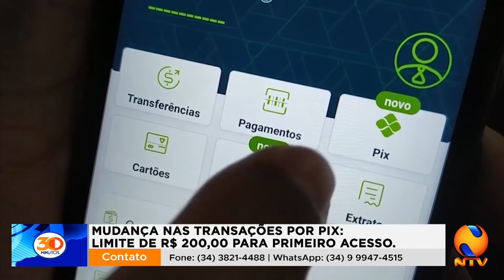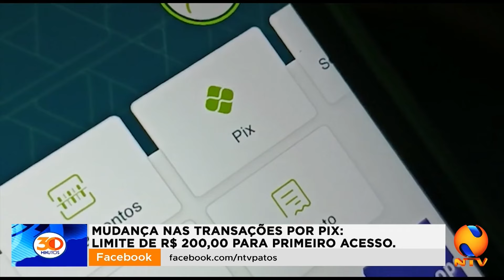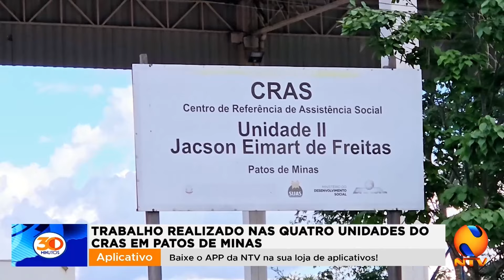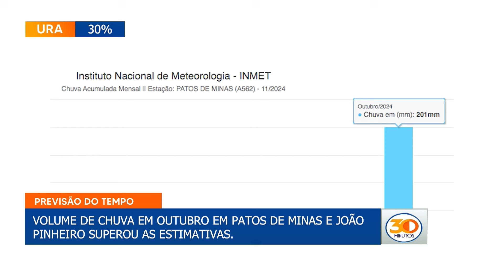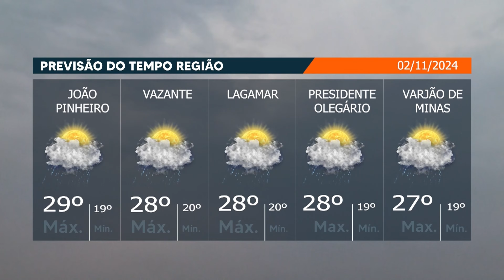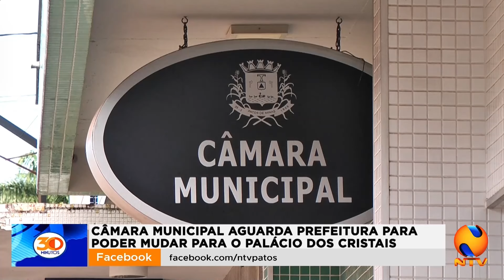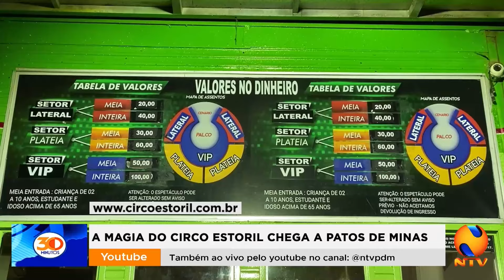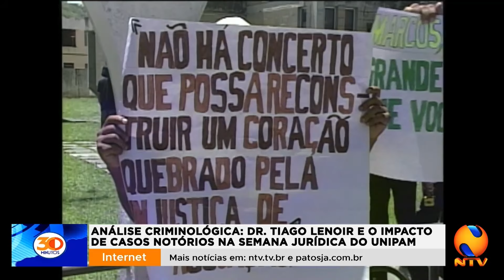30 MINUTOS 01 11 2024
Operação da Polícia Federal em Minas Gerais desarticulou um grupo especializado em fraudes bancárias. Os criminosos utilizavam documentos falsos para registrar biometrias e fazer saques em contas da Caixa Econômica Federal. A demora na liberação do trânsito em trecho da BR-365 depois de acidente. Interrupção durou 11 horas. Cansado de esperar solução para alagamentos na porta da casa em Patos de Minas, morador constrói muro no passeio. Os sinais de quando os esquecimentos indicam problemas e a necessidade de ajuda médica. Dia das bruxas: popularização do Halloween no Brasil impulsa vendas.